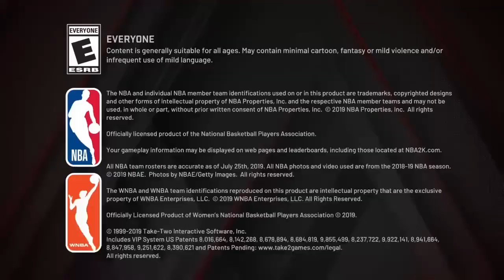Playing hardest event for gaurds 1v1 rush (i won)